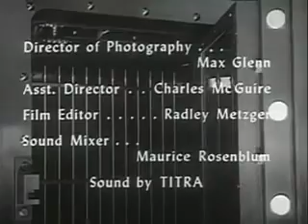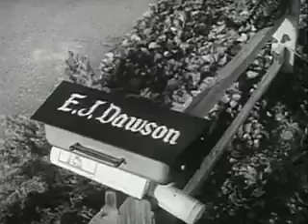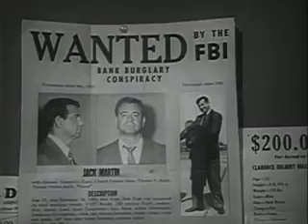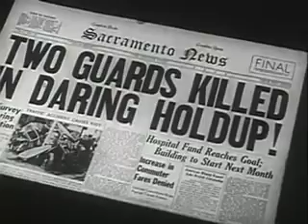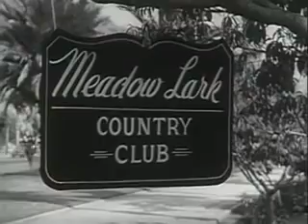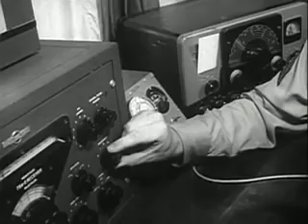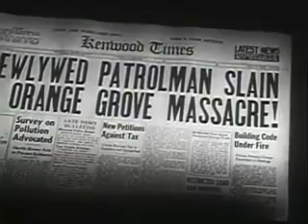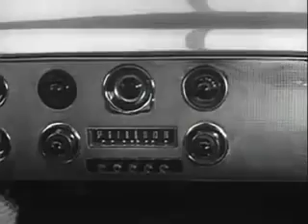Gangster Story 1960 Crime Film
Hoodlum Jack Martin is on the lam and robs a small town bank which brings the local cops and local crime boss into the mix.